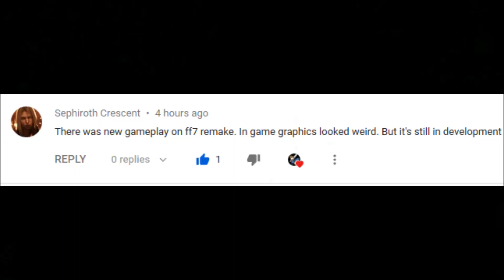FF7 Remake MAJOR NEWS! - ENTIRE DEMO FOOTAGE LEAKS ONLINE!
WE HAVE THE ENTIRE FLOOR DEMO FOOTAGE.